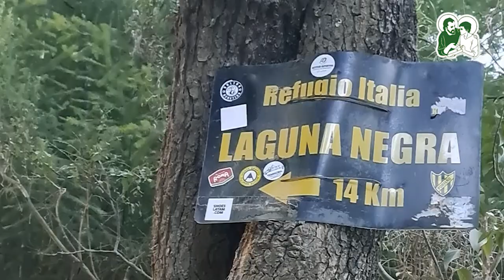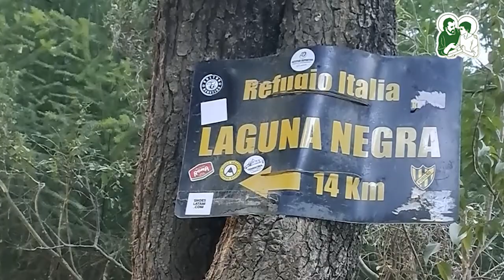Campamento de Escuela de Vida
"A la montaña no se sube con las piernas sino con el corazón"

120 compañeros de distintas casas del Hogar de Cristo llevaron a cabo un viaje a Bariloche con el fin de caminar por las montañas por 7 días. Los peregrinos llegaron al punto base en la parroquia San Francisco de Asís, Diócesis de Bariloche el 5 de febrero. Ese mismo día se preparó y organizó los mochilones que contenían la comida personal y comunitaria, la ropa, el mate y la yerba, etc. En la noche se celebró la misa y se dieron las indicaciones necesarias para preparar el cuerpo, la mente y el espíritu para el día siguiente. Temprano por la mañana del lunes 6 los visitantes se enlistaron con sus mochilas pesadas y algunos utensilios de cocina preparados para que los micros los llevaran al primer destino, Laguna Negra. Entre cansancio y el esfuerzo para caminar y subir los caminos desnivelados, los peregrinos llegaban uno tras de otro buscando un lugar seguro donde poder armar la carpa y así poder almorzar o merendar algo. Llegada la tarde/noche se celebró la misa poniendo en manos de Dios los deseos y las vidas de los 120 para el día siguiente. El martes 7 se arrancó la caminata en la que por un tiempo la luna acompañó y bordeando el lago se siguió el recorrido hasta llegar a la cima de una de las montañas, la cual se celebró con el canto de la canción más entonada en el mundial, "Muchachos" de La Mosca. Luego de caminar por un cañaveral, escalar media montaña bajo el calor intenso del sol y bajar poniendo en juego la rodilla y la falta de agua, se llegó al segundo destino: Laguna CAB (Club Atlético Bariloche). El miércoles 8 los acampantes arrancaron la mañana preparando remeras, camperas, pantalones, ponchos, termos y tazas con mate y café calientes para continuar el viaje hacia el siguiente punto, El valle del Mate Dulce. Con cada caminata no solo se fortalecía el cuerpo sino también el espíritu y la determinación que requirió levantarse cada mañana a tiempo a pesar de los dolores y las lesiones que hubiese. Cada punto alcanzado en la cima de las montañas lograba advertir del siguiente destino a acampar para los visitantes. Al llegar al Valle los viajeros recibían a los que quedaban atrás con elogios y practicaban la predisposición de estar siempre listos para ayudar y cargar con los mochilones y los dolores de los recién llegados para que pudieran reunirse con los demás compañeros y así descansar. Por la tarde el descanso venía acompañado de la celebración de la misa en la que se festejó el cumpleaños de Susano, unos de los chicos que vivió la experiencia de la travesía. El jueves 9 ya con la costumbre de llevar el peso de la comida, la ropa y los pensamientos encima, los muchachos continuaron su viaje, el cual ya empezaba a entrar en sus últimos días. Luego de cargar agua y nieve de las montañas y arroyos en las botellas se alcanzó la cima en la que se pudo ver al cerro "Tronador" y, al mismo tiempo, se entonó las estrofas del himno nacional acompañado después de la canción "Muchachos". Luego de pasar por un peligroso sendero formado por piedra laja y tierra se llegó al lugar objetivo del día que fue la Laguna Lacreton. El viernes 10 luego de haber vivido una tormenta en las montañas los acampantes prepararon de manera rutinaria las ollas con agua caliente y con un desayuno rápido pero eficiente para arrancaron viaje al último punto que para el guía, el padre Tano, era uno de los lugares con más magia puesta Dios, la Laguna Azul. Desde el punto más alto se pudo ver el camino y el paisaje de una laguna de aguas claras pero con tonalidades azules oscuras como el mar. Cascadas y caminos arbolados y resbalosos eran las características más comunes de los caminos que se recorrieron no solo en el trayecto final sino en todos los caminos. El sábado 11 con el corazón lleno de hermosas vistas y de tanto tiempo compartido en familia los 120 comenzaron el último tramo de su viaje para llegar lo más cerca posible del punto donde los micros los devolverían al punto base del día 1, la parroquia San Francisco de Asís. El camino entre anécdotas, recuerdos e historias se logró un compartir sin igual entre las distintas casas de los Hogares de Cristo hasta que se llegó al puente colgante del Río Manso en el cual el cruce fue con miedo, risas y coraje hasta llegar al último punto de descanso, “El Copete” en el que se compartieron los últimos almuerzos, siestas y cenas al aire libre. Ya con el corazón y el alma fortalecidos y reflexionados los “caminantes” fueron al punto de reunión a orillas del lago Mascardi en donde los micros aparecieron para así viajar de vuelta a la Pquia. San Francisco de Asís en el cual disfrutaron de duchas calientes hasta que llegaron los micros de larga distancia y dieron paso a la vuelta de los 120 valientes a Buenos Aires para compartir el recuerdo de dormir bajo las estrellas, compartir las historias y anécdotas con las que cambiaron sus vidas.